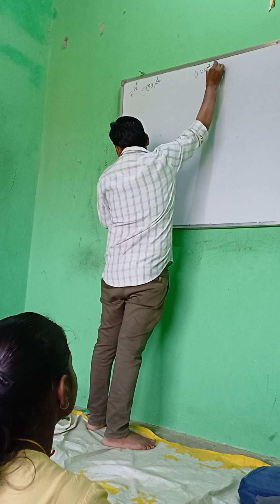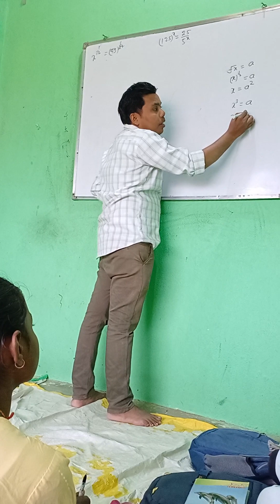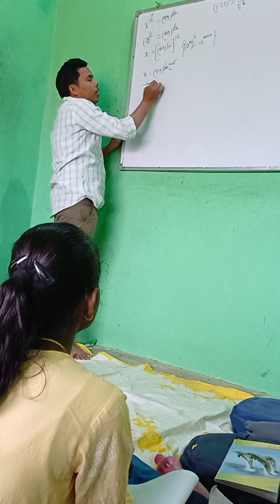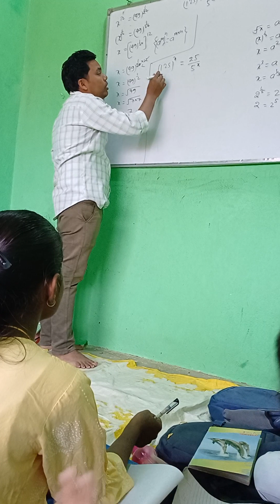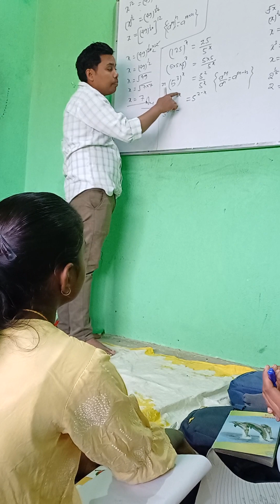18 November 2023